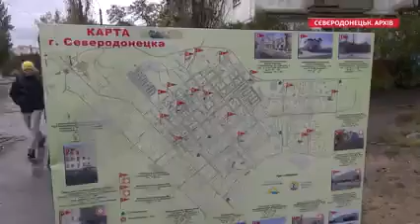Владислав Кравець – оператор і фотограф, який більшу частину свого життя провів у Сєвєродонецьку